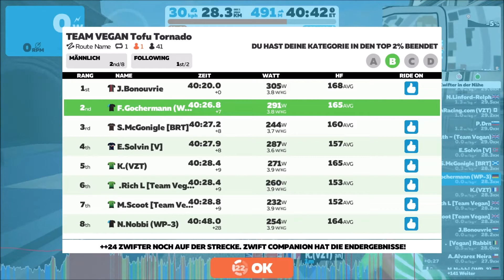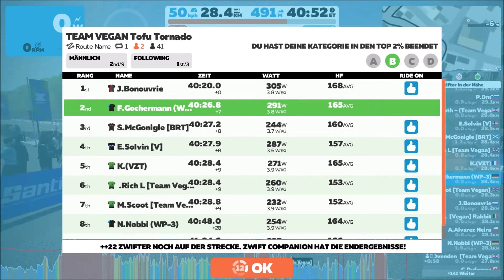Zwift Race Team Vegan Tofu Tornado (B)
Yorkshire - Royal Pump Room 8
27,7 km - 490 hm